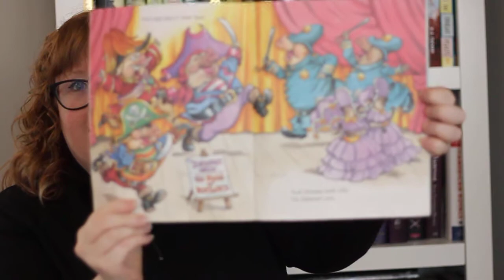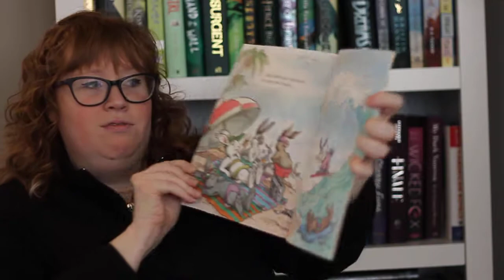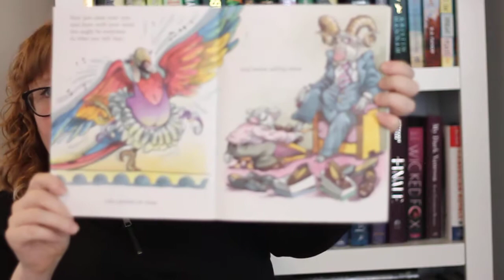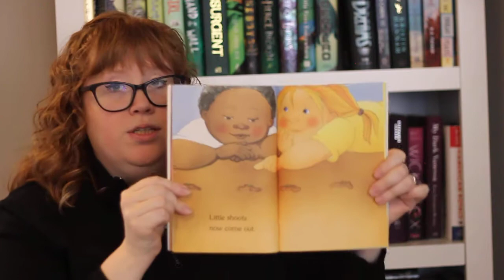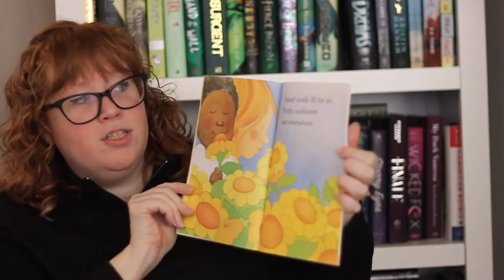Seed Sneakers Stories!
Today we are reading Dogs Don't Wear Sneakers by Laura Numeroff Illustrated by Joe Mathieu and Seeds Grow! by Angela Shelf Medearis Illustrated by Jill Dubin